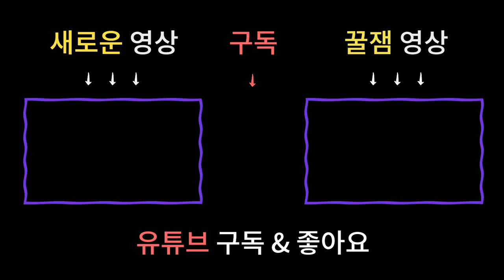6월띠별운세 하반기 승진운, 재물운 급상승하는 띠는!? [말띠 양띠 원숭이띠 닭띠 개띠 돼지띠] / 남양주점집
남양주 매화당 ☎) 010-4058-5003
상담가능시간 : 09:00 ~ 21:00